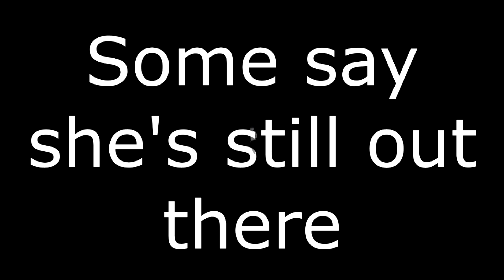Homestuck Meme Review #2 (Oct 2020)